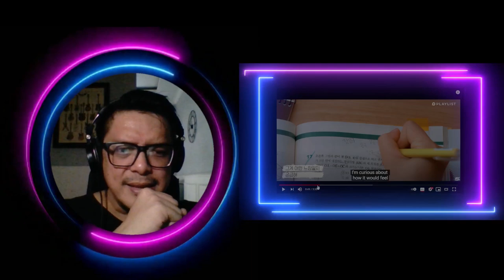DAY6 (데이식스) - CHOCOLATE | SOUND ENGINEER REACTION